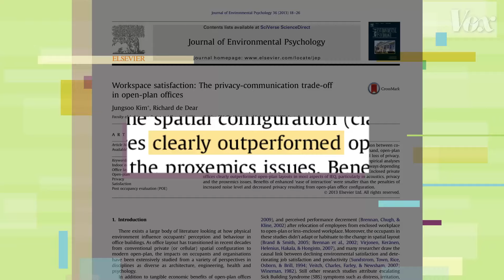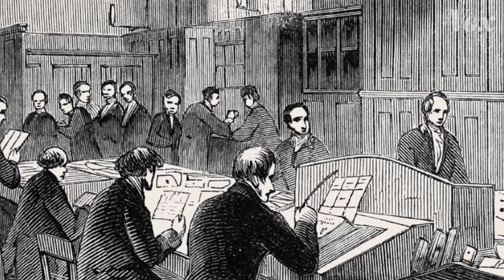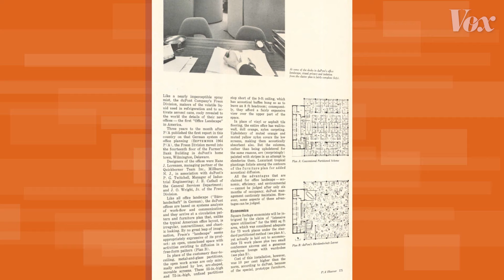Open offices are overrated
If you work in an office, there's a good chance it's an open one. How did we get here? And why is it so bad?

Open offices have been around a surprisingly long time. But they're relatively misunderstood for their role in workplace culture. Where did open offices and cubicles come from, and are they really what we want?

This episode of Overrated explores the history, including Frank Lloyd Wright, Herman Miller, and other key figures in the office design movement. Our workplaces haven't always been this way — this is how we got here.